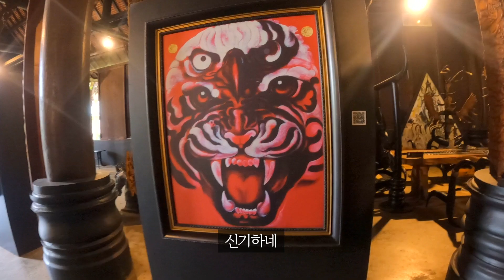태국 현지인이 보여주는 치앙라이 당일여행 [치앙마이] EP14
안녕하세요

치앙마이 근교에 있는 치앙라이입니다
사원은 블루사원, 블랙사원, 화이트템플(백색사원)
치앙라이 대표 사원입니다

치앙마이, 치앙라이에 대한 정보가 필요하다면
치앙마이 단톡방